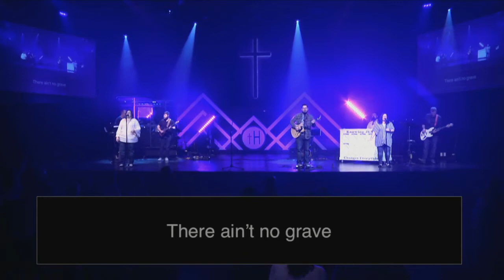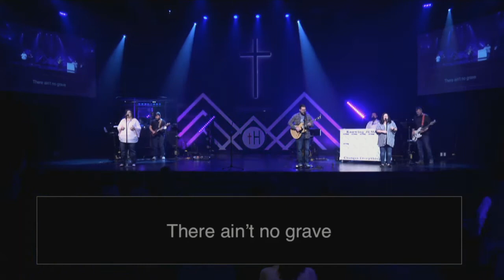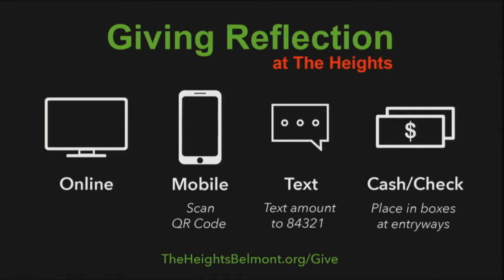Marriage: Developing a Love That Lasts